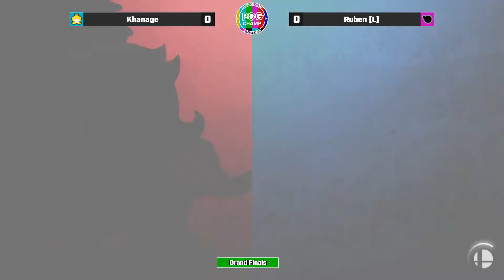Pogchamp Cambridge Winter Series #10 2020 - Ruben vs Khanage (GF)